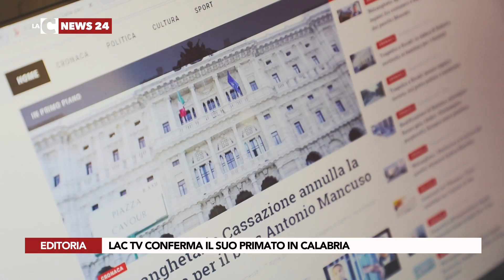LaC Tv conferma il suo primato in Calabria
Le rilevazioni Auditel relative al mese di marzo confermano il primato della nostra emittente in Calabria per contatti medi. Una leadership che accompagna il trend di crescita esponenziale e costante delle testate web del nostro network sotto la guida dell’editore Domenico Maduli e del direttore editoriale Maria Grazia Falduto.